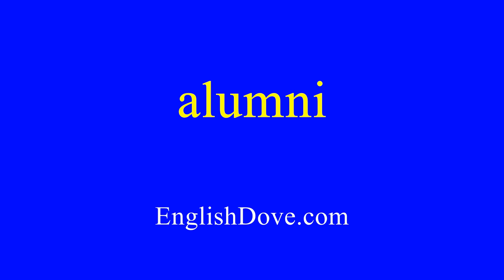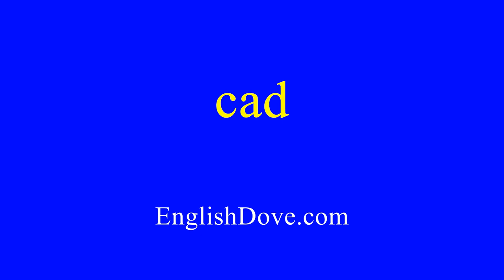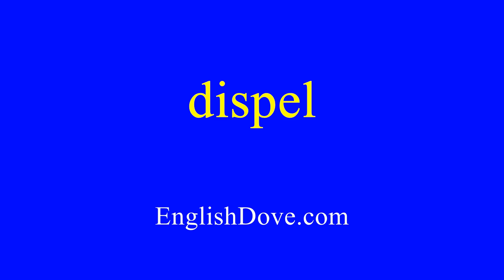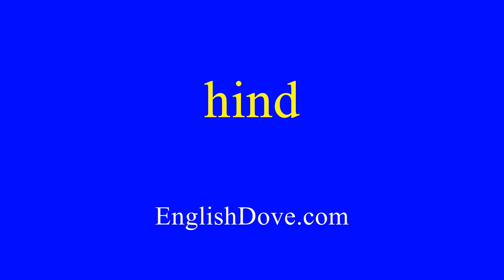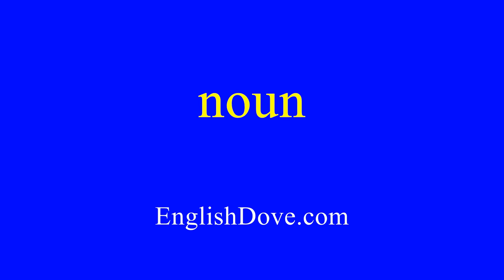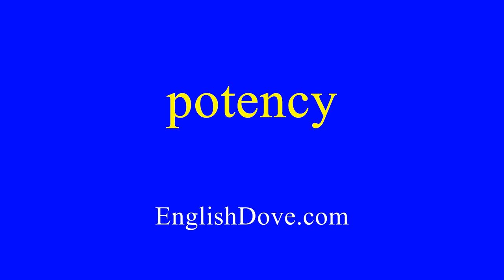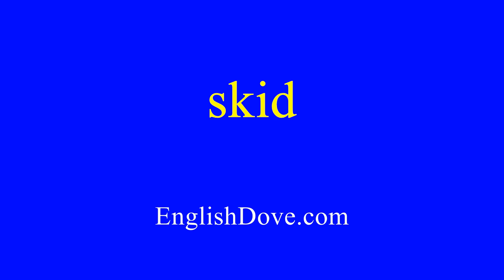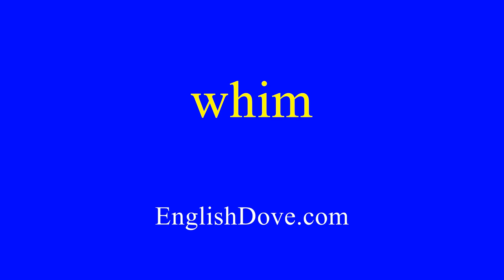American English Pronunciation Level 7 (998 Words)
Learn English.  This is American English Pronunciation Level 7.  It contains 998 words and each word is read three times. For music videos, go to